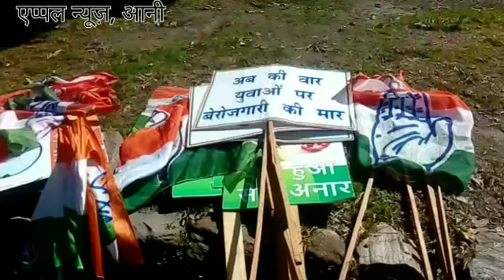आनी में युवा Congress का महंगाई के खिलाफ प्रदर्शन